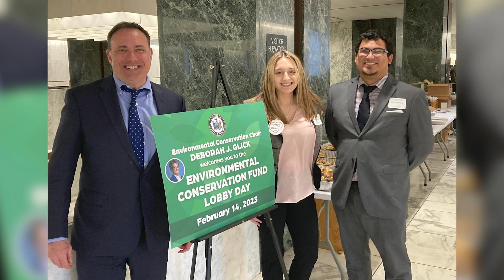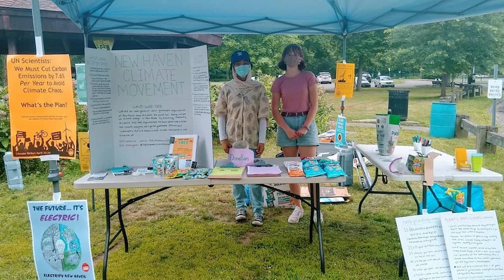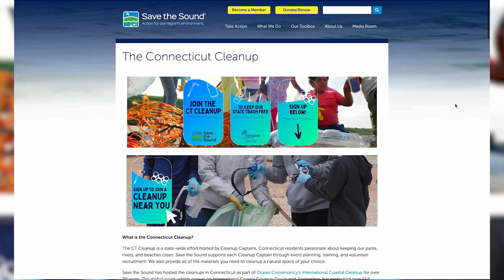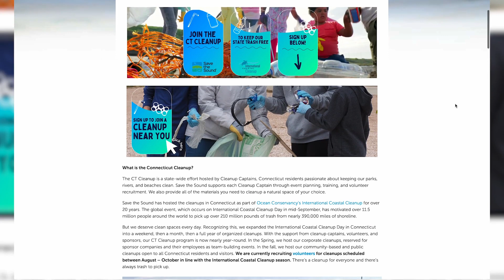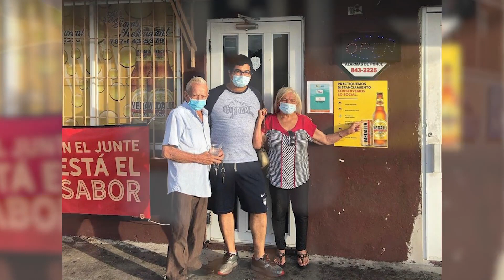Building a Resilient Long Island Sound Region: Alex Rodriguez | Drawdown’s Neighborhood: Tri-State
Alex Rodriguez is an Environmental Justice Specialist at Save the Sound, a regional environmental organization restoring and protecting the waterways and endangered ecosystems of Long Island Sound which has ripple effects that improve the well-being of local communities. Health equity has become a driving force for Alex’s work on environmental justice, from his journey having asthma to his personal experience with family members directly impacted by Hurricane Maria, a Category 5 storm that devastated Puerto Rico in 2017. In the aftermath of the hurricane, recovery efforts demonstrated the inequities in disaster response – who is rescued and who is left behind. Black and Brown communities, often facing multiple socio-economic challenges, are more likely to bear disproportionate impacts caused by weather events. These communities are also more likely to face challenges in accessing the resources necessary to adequately prepare for these events and to recover physically, mentally, and economically afterward. Alex’s experiences drive his motivation for building equity and resilience for environmental justice. He seeks to infuse these approaches across Save the Sound programs, collaborating with other departments in climate and water as well as broader community-led climate efforts to ensure an intersectional approach to solutions that will equip people with better policies and resources to prepare for, respond to, and recover from climate impacts.

Do you want to discover your role in stopping catastrophic climate change? Drawdown’s Neighborhood, presented by Project Drawdown, is a series of short documentaries featuring the stories of climate solutions heroes, city-by-city.

Join host and Project Drawdown storyteller Matt Scott on a journey to "pass the mic" to climate heroes whose action-focused stories often go unheard and elevate climate action. Drawdown's Neighborhood showcases the diverse community working to help the world reach drawdown, the future point when greenhouse gas levels start to decline steadily. Each story in the Drawdown's Neighborhood series connects climate solutions with everyday people looking to tap into their superpowers to stop climate change. Hear their voices, learn about their "green careers," and find inspiration for how you can utilize your unique talents to accelerate climate solutions and center justice no matter where you live.

This series features the Tri-State Area, commonly called the greater New York (City) area, encompassing three states: New York, New Jersey, and Connecticut, and is home to more than 20 million people. It is the world's largest metropolitan area by population and landmass. The Tri-State Area is ethnically and racially diverse. It is also known for its varied and rich natural ecosystems. These lands are the ancestral, traditional, and contemporary Native home of "Lenapehoking," or the Land of the Lenape, Mohicans, and Iroquois.

The Tri-State Area comprises multiple industries and boasts the largest metropolitan economy worldwide. As a hub of tourism, innovation, education, research, and manufacturing, a more the Tri-State Area has enormous economic, social and political power for addressing climate change in ways that create a powerful impact across sectors and social issues and for justice by centering the communities most immediately and severely affected by climate change as essential voices to guide solutions. Including Black people, Indigenous people, and people of color, who are often excluded from dialogues about solutions. Drawdown's Neighborhood: Tri-State features the stories of eleven change-makers building momentum to draw down emissions and create a healthier, more just future for all.

Watch and share this short documentary series, created by the Drawdown Stories team in collaboration with adventure filmmakers Erik Douds and Andrea Willow. Interested in leveling up your climate journey? We encourage you to discover solutions and aspects of your climate story using the discussion questions and resources accompanying each film, developed in collaboration with Jothsna Harris of Change Narrative.
Project Drawdown is the world’s leading resource for climate solutions; to learn more, please